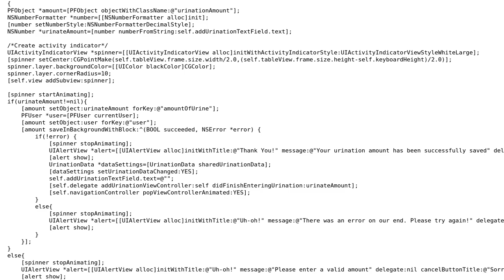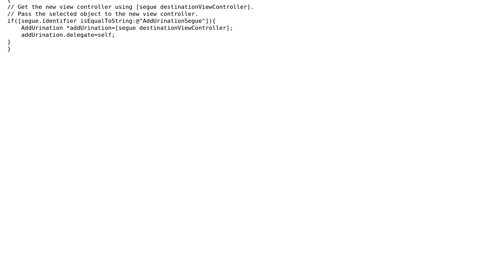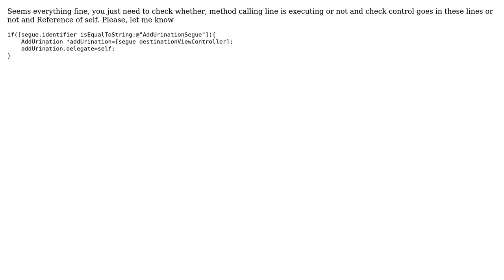Custom Protocol Not Sending Messages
With thanks & praise to God, and with thanks to the many people who have made this project possible! | Content (except music & images) licensed under CC BY-SA | Music | Images & others | With thanks to user Sanoj Kashyap user James Wilks and the Stack Exchange Network Trademarks are property of their respective owners. You are responsible for your own actions.